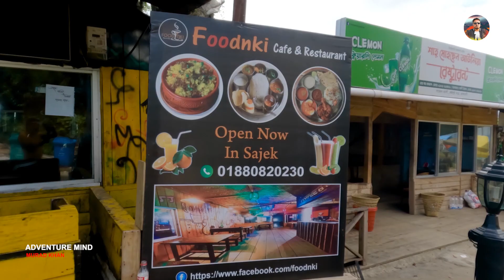সাজেক ভ্যালি ছায়ানীড় ইকো রিসোর্ট রুম বকিং | SAJEK VALLEY TOUR COST | সাজেক ভ্যালি ভ্রমণ খরচ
সাজেক ভ্যালি রিসোর্ট 👉 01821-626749 🖤 সাজেক ভ্যালি ভ্রমণের সকল তথ্য 🤔 SAJEK VALLEY ROOM BOOKING 😎 SAJEK VALLEY TOUR COST

✅ SAJEK VALLEY : ROOM BOOKING :
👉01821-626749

👉 সি এন জি  চালক আনুয়ার ভাই
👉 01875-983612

📍BUS TICKET BOOKING :
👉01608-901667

📌 DHAKA OFFICE :
👉BD FLY AVIATION AND TOURISM LTD.
👉20 NOVARUN (GROUND FLOOR)
👉DILU ROAD, NEW ESKATON, DHAKA-1000

📌খাগড়াছড়ি জীপ কাউন্টার
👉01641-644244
📌দীঘিনালা জীপ কাউন্টার
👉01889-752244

📌বাঘাইহাট থেকে সাজেকে গাড়ি ছাড়ার সময়
আপনাকে অবশ্যই মাথায় রাখতে হবে দিঘীনালা বাঘাইহাট
সেনাবাহিনীর এসকোর্ট দিনে দুইবার পাওয়া যায়। সকাল ৯ টা ৩০ মিনিটে একবার,
আবার ২ টা ৩০ মিনিটে আরেকবার। সকালের এসকোর্ট মিস করলে আপনাকে
বিকেল পর্যন্ত অপেক্ষা করতে হবে।

📌সাজেক ভ্যালি
সাজেক ভ্যালি (Sajek Valley) বর্তমান সময়ে ভ্রমণ পিপাসু মানুষের সবচেয়ে জনপ্রিয় গন্তব্য সাজেক। রাঙামাটি জেলার বাঘাইছড়ি উপজেলায় অবস্থিত সাজেক বাংলাদেশের সবচেয়ে বড় ইউনিয়ন হিসাবে খ্যাত। সমুদ্রপৃষ্ঠ থেকে যার উচ্চতা ১৮০০ ফুট। সাজেকের অবস্থান রাঙামাটি জেলায় হলেও ভৌগলিক কারণে খাগড়াছড়ির দীঘিনালা থেকে সাজেক যাতায়াত অনেক সহজ। খাগড়াছড়ি জেলা থেকে সাজেকের দূরত্ব ৭০ কিলোমিটার আর দীঘিনালা থেকে ৪০ কিলোমিটার।

📌সাজেক ভ্যালির কখন যাবেন
সাজেকের রূপের আসলে তুলনা হয় না। সারা বছরই বর্ণিল সাজে সেজে থাকে সাজেক। বছরের যে কোন সময় আপনি সাজেক ভ্রমণ করতে পারেন। তবে জুলাই থেকে নভেম্বর মাসে সাজেকের চারপাশে মেঘের খেলা দেখা যায় বেশি। তাই এই সময়টাই সাজেক ভ্রমণের জন্যে সবচেয়ে ভালো।

❇️ সাজেক ভ্যালির ভ্রমণ স্থান:
📌রুইলুই পাড়া 📌 কংলাক পাড়া 📌 হ্যালিপ্যাড 📌স্টোন গার্ডেন 📌লুসাই গ্রাম📌কংলাক পাহাড়
❇️খাগড়াছড়ি ভ্রমণ স্থান:
📌অরণ্য কুটির 📌আলুটিলা পর্যটন কেন্দ্র 📌আলুটিলার সুড়ঙ্গ 📌জেলা পরিষদ হর্টিকালচার 📌ডিসি পার্ক 📌মানিকছড়ি 📌দেবতা পুকুর

✅SAJEK VALLEY PEOPLE ALSO ASK